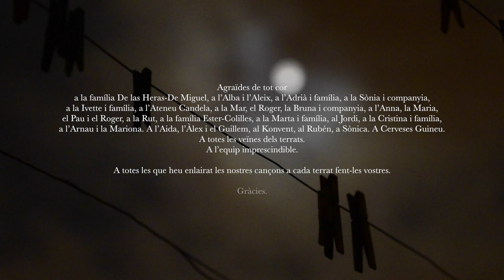Jo Jet i Maria Ribot - Resum Gira de Terrats 2017 (Pit-roig)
Vídeo resum de la gira de terrats de Jo Jet i Maria Ribot duta a terme el juny i juliol de 2017.

Gràcies a Cervesa Guineu i tota la gent que l'ha feta possible.

Us estimem!